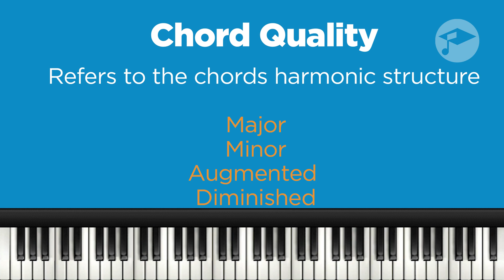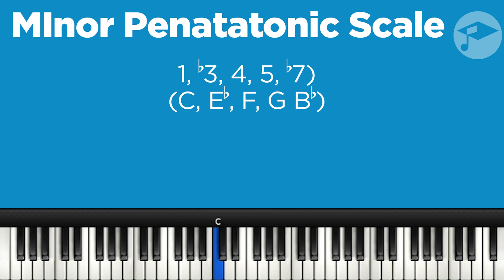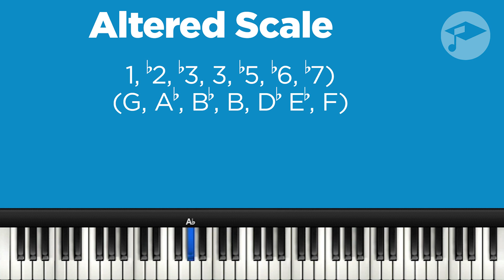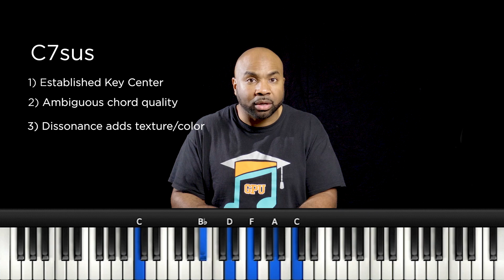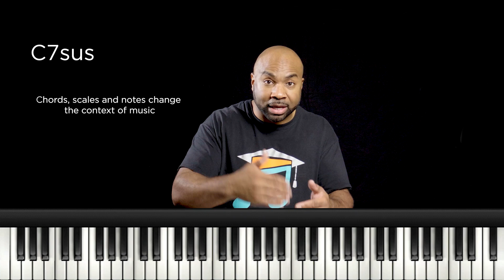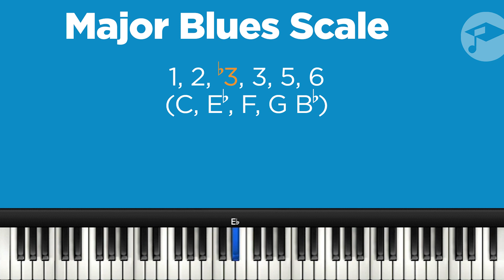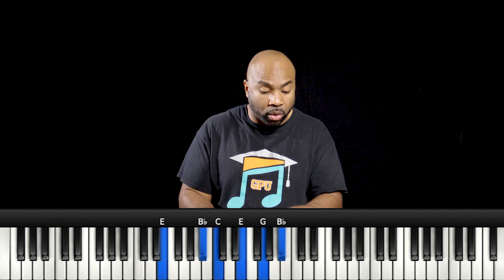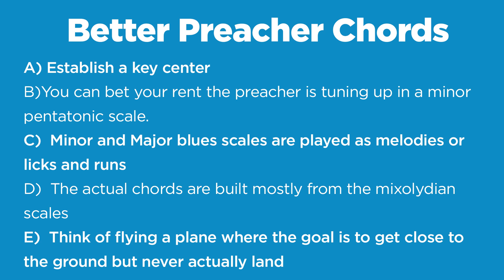Why your preacher chords sound weird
What are the elements of preacher chords? Why does yours sound so weird? What are MUST HAVES if you're going to back up a preacher? Let's chop it up for a bit. This is a longer one but I think you'll gain much from it

Chapters:
0:00 - Introduction
0:13 - Organ humor😜
1:10 - Preacher Chords Demonstration
1:44 - Preacher Chords Theory
3:02 - Chord Quality
3:46 - What to listen for👂🏽
4:40 - The Major Pentatonic  Scale (forgive the misspelling)
4:54 - The Minor Pentatonic Scale
6:00 - #1 Noob Mistake With Preacher Chords
7:11 - Elements of Preacher Chords
7:39 - The Minor Blues Scale
8:00 - The Mixolydian Scale
9:01 - The Altered scale
9:30 - How The Blues Scale Is Played
10:30 - The C7sus Chord and using tonal ambiguity
12:21 - Practical use of the C Mixolydian Scale
15:29- The Major Blues Scale
16:33 - The Diminished Chord
18:41 - Moving to the 3 chord and chromatic movements
21:03 - Applying licks and runs
21:50 - Pivot notes of blues scales
22:03 - Chromatic walk up
22:33 - The 5 Chord
23:13 -  G7alt chord
24:00 - Summary
25:28 - Bonus Guide Download